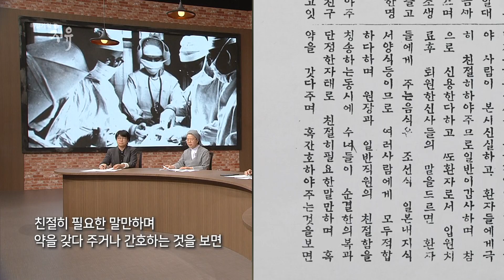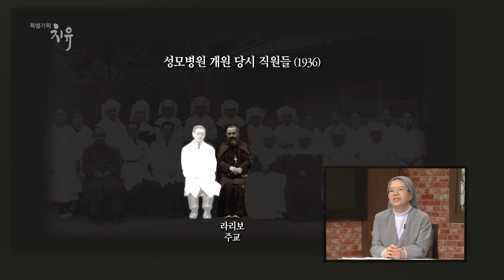특별기획 치유 - 성모병원의 역사 4부-1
한국 가톨릭 최초의 병원인 성모병원!

개원과 동시에 교회 안팎에서 큰 인기를 얻게됩니다.

그 특별함... 인기의 비결은 무엇이었을까요?

일제 말기와 해방 직후 혼란했을 당시...

성모병원에도 큰 시련이 다가오는데요...

그 시련을 어떻게 해쳐나갔을까요??

성모병원의 초석을 닦은 인물들의 이야기와

자선을 통한 사랑의 실천!

그 정신만은 놓지 않았던 가톨릭 의료의 길,

무엇이 이를 가능하게 했던 것인지

이 시간, 함께 이야기 나누어 봅니다.